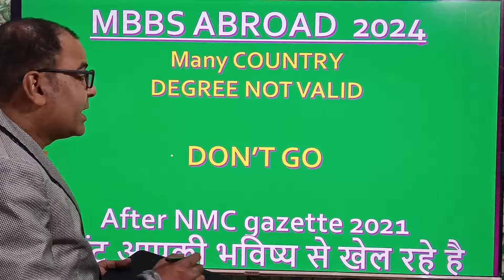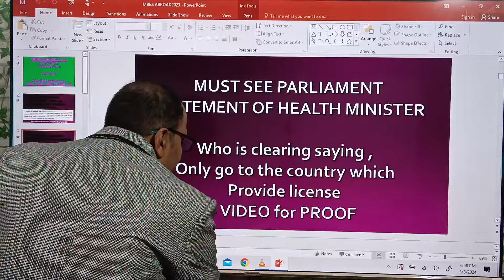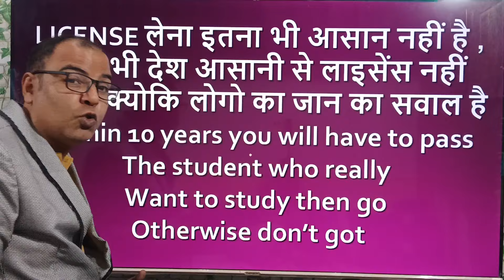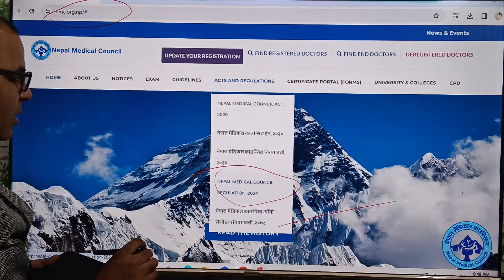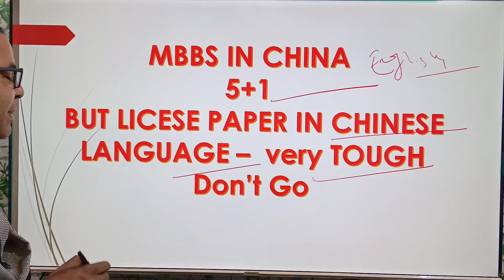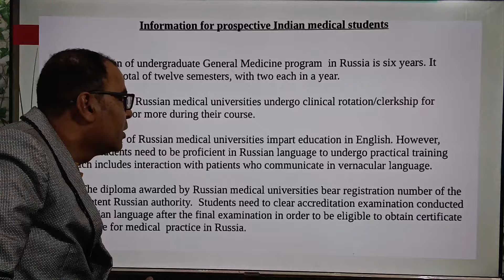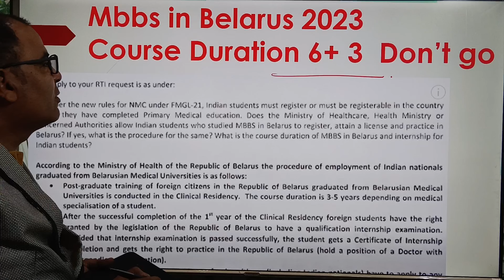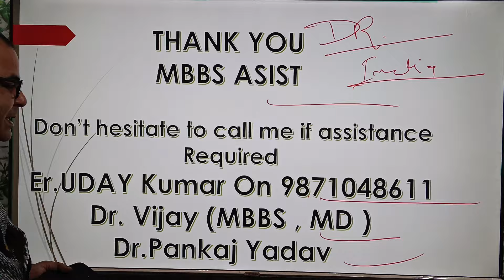How to Choose Best Country For MBBS ABROAD 2024 | MBBS in Russia |Uzbekistan |Bangladesh |Kazakhstan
Hi Everyone , This is Er.Uday kumar discussing about
Which Country You Should Choose for MBBS Abroad 2024? Why You Should Not Choose These Countries For Mbbs abroad 2024?
Do You have these questions in Your Mind then watch this video till end

MBBS abroad refers to the pursuit of a Bachelor of Medicine and Bachelor of Surgery degree in a foreign country. Students who are unable to secure admission to medical colleges in their home countries or who are seeking international exposure often opt to study MBBS abroad. There are several destinations like Russia, Uzbekistan, Kazakhstan, Georgia,  etc. that offer courses for MBBS. Pursuing MBBS abroad can be a life-changing experience and provide additional opportunities for students in the future. It can also be a cost-effective option compared to studying in highly expensive medical schools in their home country.

T MBBS ABROAD DEGREE NOT VALID of some country after Nmc gazette 2021, , कौन से देश Practice License देता है और कौन नहीं , MBBS ABROAD SCAM 2023 -NMC गैज़ेटे 2021 के बाद इन देश का MBBS डिग्री VALID नहीं है - Dont Trust on Agent.

Are you studying MBBS in Philippines?
What is the impact of FMG Licentiate Regulations 2021 on MBBS in Philippines?
Is MBBS in Philippines good?
Is MBBS in Philippines degree valid in India?
(Gazette) NMC 2021 Regulations for MBBS Abroad Students | 3 Important Rules 2021